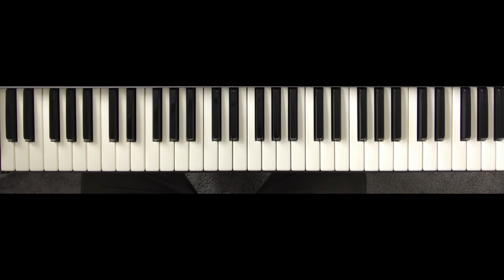Revelación (Danilo Montero) Piano Tutorial 🎹